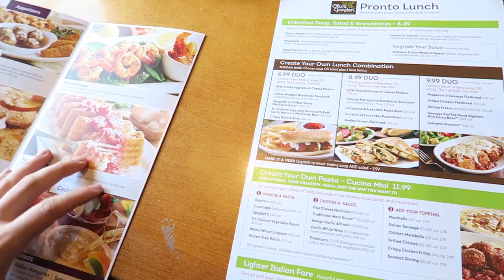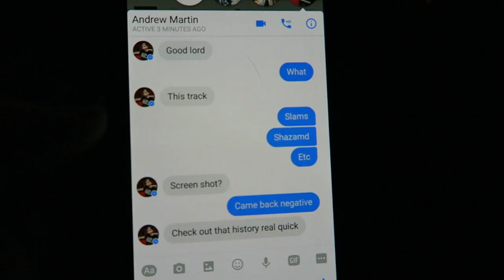Vlog: boaconstructor, All of Garden Breadsticks, and MARK KNIGHT